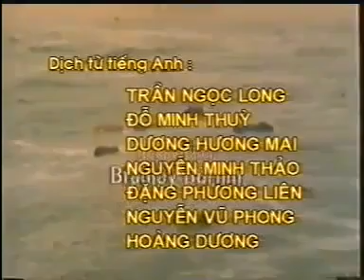Chiến tranh Việt Nam Lịch Sử Truyền Hình Hòa bình trong tầm tay, Vietnam war : Peace is at hand -P10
Phim tài liệu lịch sử, tìm hiểu chiến tranh Việt Nam có thuyết minh tiếng Việt : Chiến tranh Việt Nam Thiên Lịch Sử Truyền Hình - Hình Hòa bình trong tầm tay - Vietnam war : Peace is at hand - P10